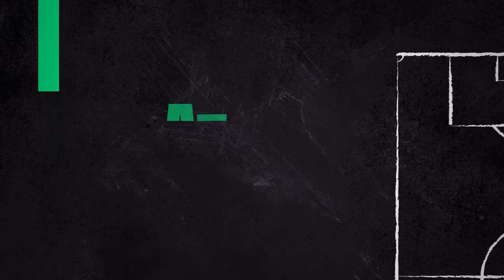Mercato : Neymar à Al-Hilal, "l'Arabie Saoudite tombe du ciel pour le PSG" juge Courbis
Dans Rothen s'enflamme ce lundi sur RMC, Rolland Courbis réagit à l'arrivée de Neymar à Al-Hilal en Arabie Saoudite.